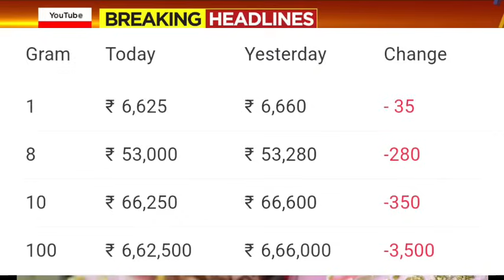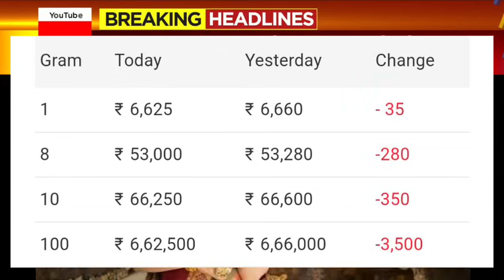Today Gold Rate- Gold Price Today India- 24 & 22 Carat Gold Rates- gold Rate Today In India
Gold_Price_Today_karnataka_Gold_Price_Today_24_Karat_&_22_Carat_Gold_Rates_Gold_Rate_Today_In_India

Gold_Price_Today_Gold_Price_Today_24_Karat_&_22_Carat_Gold_Rates_Today_In_karnataka_India

Today Gold Price | Today Gold Price Karnataka | Today's gold price India : 24 Karat